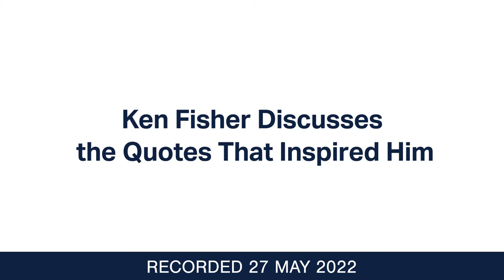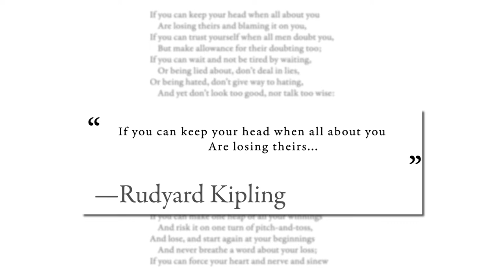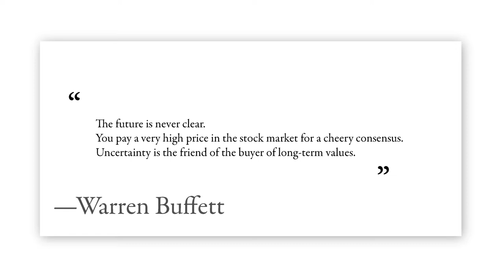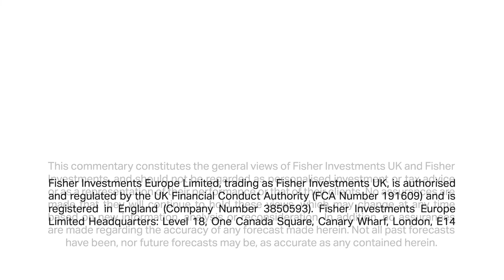Ken Fisher Explains How Legendary Investors Inspired Him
Fisher Investments’ founder, Executive Chairman and Co-Chief Investment Officer Ken Fisher recalls how influential individuals—like Sir John Templeton, Benjamin Graham, and Mellody Hobson among others—have inspired him throughout his career. Ken shares some of his favourite investing lessons from these legendary figures, particularly those that help investors navigate tough market environments.

According to Ken, a recurring lesson from these figures is that investors should be wary of making investment decisions based on emotion—especially during tumultuous times. Benjamin Graham—the father of security analysis—said, “The investor’s chief problem—and even his worst enemy—is likely to be himself.” Ken says Graham’s message stresses how your investments behave is a lot less crucial than how you behave—a hard lesson to learn for many. Instead of reacting emotionally to stock market volatility, Ken recommends taking time to reflect upon the wisdom of these investing greats instead.

This commentary constitutes the general views of Fisher Investments UK and Fisher Investments, and should not be regarded as personalised investment or tax advice or as a representation of their performance or that of their clients. No assurances are made that they will continue to hold these views, which may change at any time based on new information, analysis or reconsideration. In addition, no assurances are made regarding the accuracy of any forecast made herein. Not all past forecasts have been, nor future forecasts may be, as accurate as any contained herein. Fisher Investments Europe Limited, trading as Fisher Investments UK, is authorised and regulated by the UK Financial Conduct Authority (FCA Number 191609) and is registered in England (Company Number 3850593). Fisher Investments Europe Limited Headquarters: Level 18, One Canada Square, Canary Wharf, London, E14 5AX

Fisher Investments Europe Limited’s parent company, Fisher Asset Management, LLC, trading under the name Fisher Investments, is established in the USA and regulated by the US Securities and Exchange Commission. Investment management services are provided by Fisher Investments. Investing in financial markets involves the risk of loss and there is no guarantee that all or any capital invested will be repaid. Past performance neither guarantees nor reliably indicates future performance. The value of investments and the income from them will fluctuate with world financial markets and international currency exchange rates.